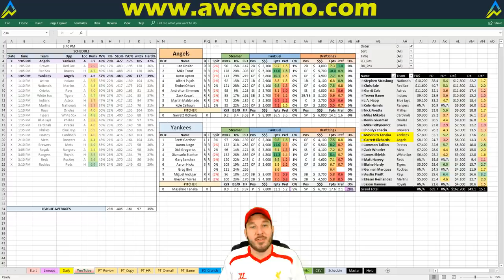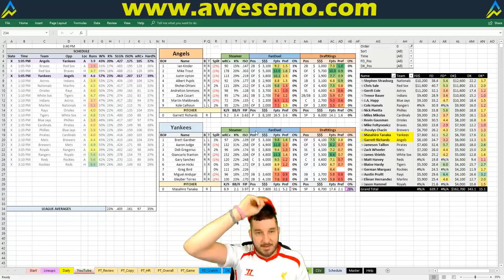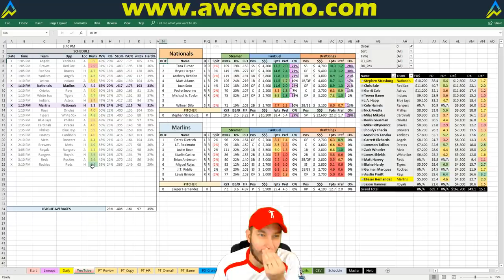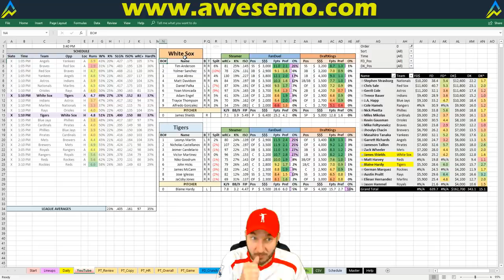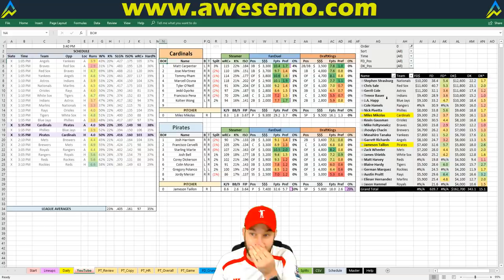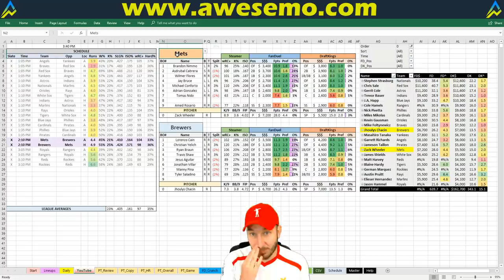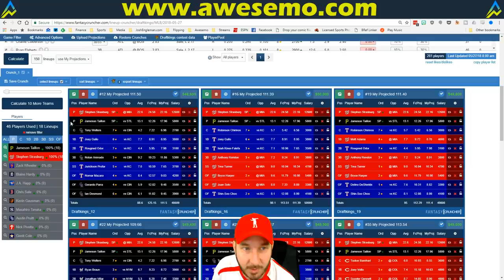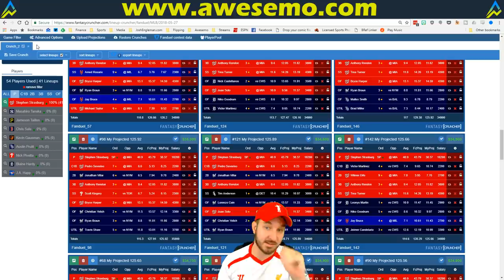MLB DFS Strategy | Sunday 5/27 | FanDuel & DraftKings | Awesemo.com